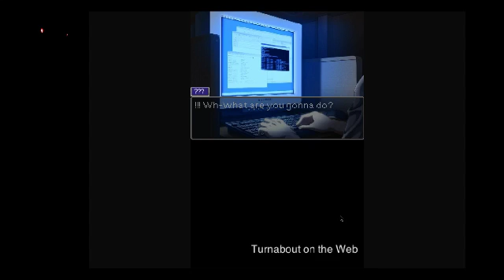Phoenix Wright: Conflict of Interest Let's Play Part 23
Turnabout on the Web: In which the victim is apparently under investigation by the FBI.